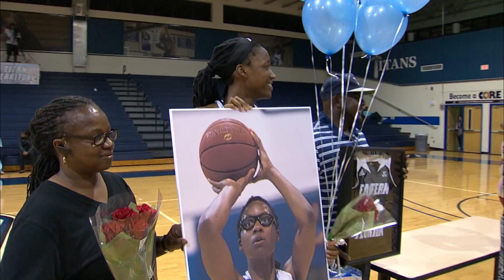EFSC - Women's Basketball PBSC vs EFSC Feb. 22, 2017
WEFS-TV broadcasts Eastern Florida State College women's basketball game vs Palm Beach State College from Melbourne, Florida.